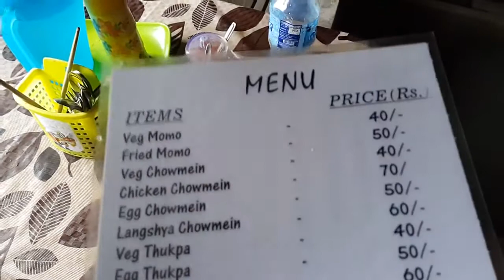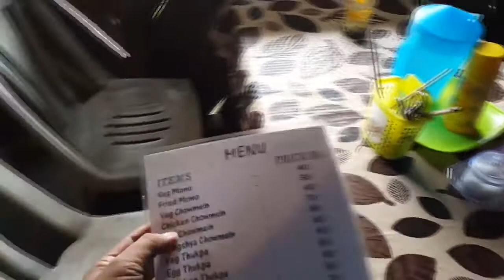แบกเป้อินเดีย 57/129: อร่อยสะใจอะลูโมโมทอด eating alu momo in Namchi SIKKIM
backpack to INDIA 57: อร่อยสะใจอะลูโมโมทอด eating alu momo in Namchi SIKKIM